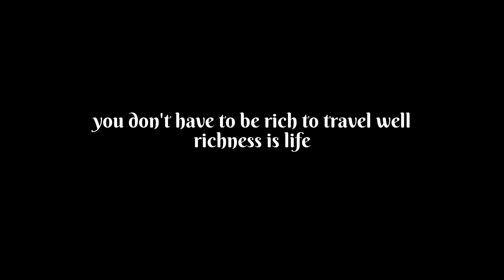Morocco-Berkane | ain almo : cinematic travel video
🌲 Finnish forest in late spring.

📽 Gear used
► pixeel 4a cinematic mode (1080p slow motion)
► Editing : VN video

🎧 Music
@kalandramusic : borders